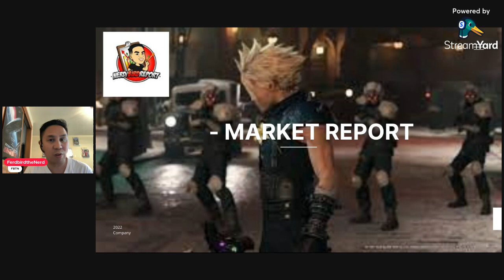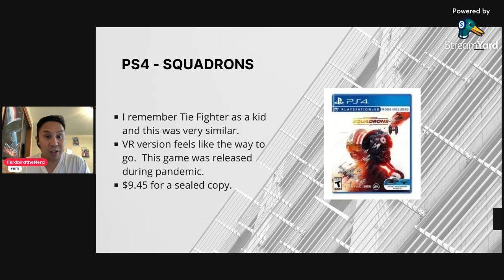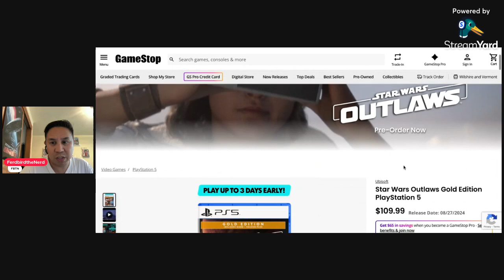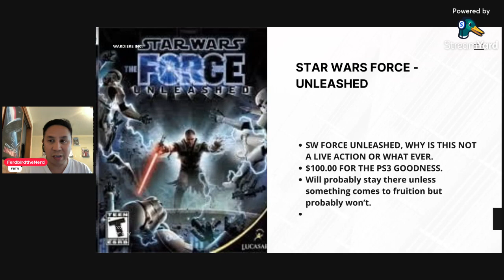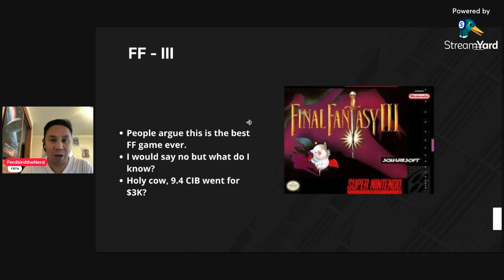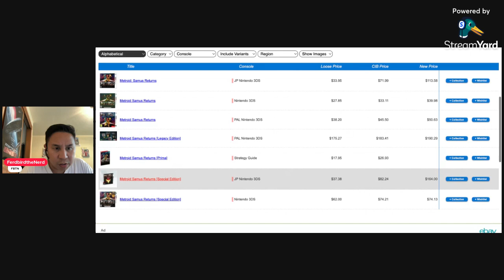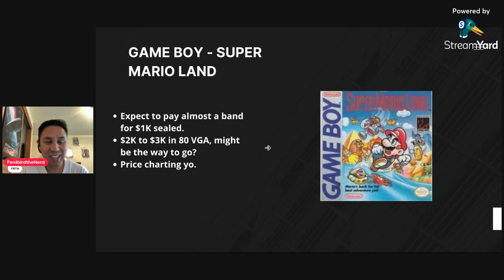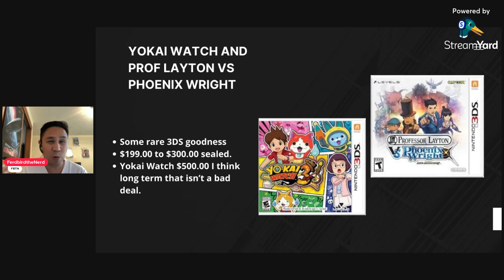Video Game Market Report - Invest in Star Wars - N64 - 3DS Rare games -Genesis Goodness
Oh man,

Star Wars comes out later this month and this list is very Star Wars Heavy with that said I still think 3DS is really unknown and could have some major potential in the next 3-5 years with the Switch most likely being the next system to be retired.

These lists are so fun to me, I remember playing so many hours at the mall or at home and just emersing myself into the different worlds and losing sleep over playing all these damn games.  I hope you all take something from these videos and find some opportunity to invest in these games.